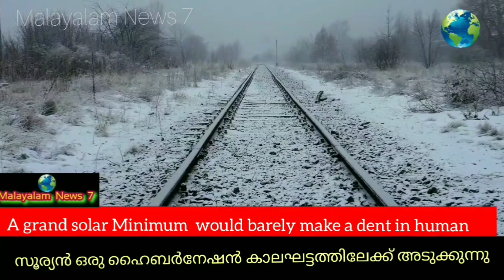ഗ്രാൻഡ് സോളാർ മിനിമം ഹിമയുഗത്തിലേക്ക് അടുക്കുന്നു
Sunspot are disappearing more rapidly than usual as the sun prepares to enter the solar Minimum . The last time the absence of sunspot was so prolonged was the little Ice age ,
Solar Minimum Approaching / a mini Ice Age  .